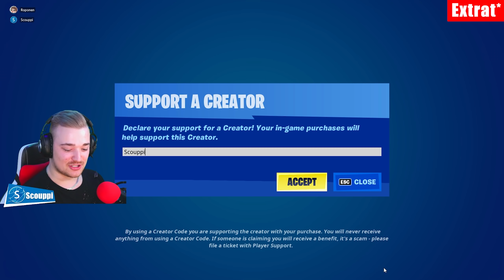Fortnite MUT Random Pickaxe Päättää Aseet #3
Kaikista suosituin haaste on täällä! Tänään pelataan Fortnitea Roposen kanssa ja meidän haasteenamme on RANDOM PICKAXE CHALLENGE eli nyt pistetään pickaxet heilumaan ja toivotaan voittoa!

Mua tukemalla (ilmaiseksi) Pistä koodi Scouppi Fortnite itemshoppiin taikka pelien ostossa kun ostat niitä Epic games storesta. Laitat koodin kohtaan ''support a creator'' niin tuet samalla siinä kun ostat itsellesi pelin. Kiitos kymmenille tuhansille jotka käyttää mun koodia! Ootte ihania kun tuette edelleen🥰🔥!

🔹➖➖➖➖➖🖱️💻🖥️Specs 🖥️💻🖱️➖➖➖➖➖🔹

💻 PC 💻
✔MSI GeForce RTX 3090

✔Emolevy
🔹MSI PRESTIGE 570 CREATION

🔹 [Tarvikkeet joita käytän] 🔹